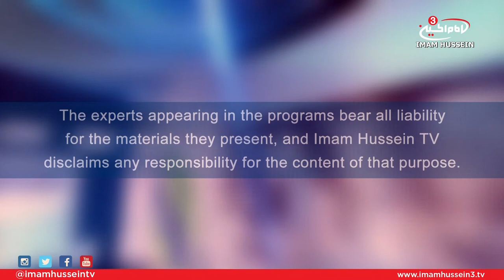Current Events With Dr. Hassan Abbas I Justice of Imam Ali P.1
For many centuries, justice has been portrayed as the main fundamental aspect of a successful and ideal government. This why we see numerous countries seeking to apply justice yet fail to do so due to the corruption which exists from within.
However, there was one leader who was able to commit to this divine law and was able to change the hearts and minds of millions across the world.
In this episode of Current Events, the host along with Dr. Hassan Abbas, an academic and professor at a university in Washington D.C. discusses the ways in which Imam Ali was able to apply justice not only on governmental grounds but within his household as well.

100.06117